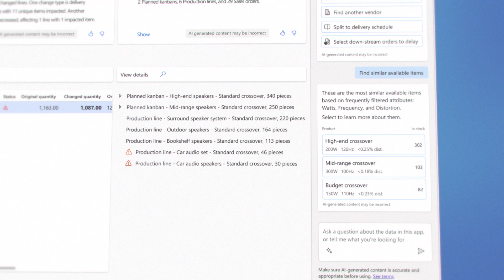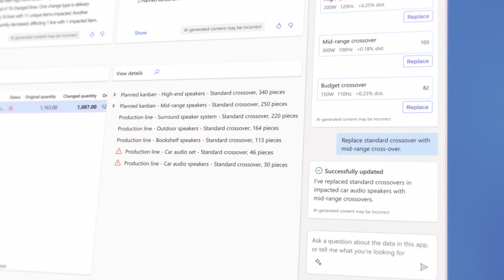ERP modernization with Dynamics 365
Rapidly innovate, drive collaboration, and create a hyper-connected business with AI, automation, and analytics infused into your ERP business processes.